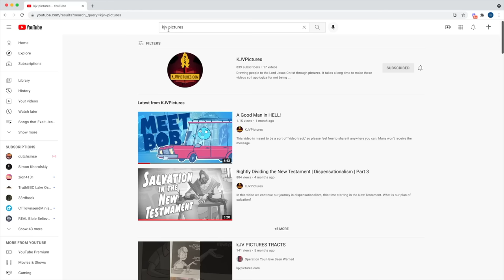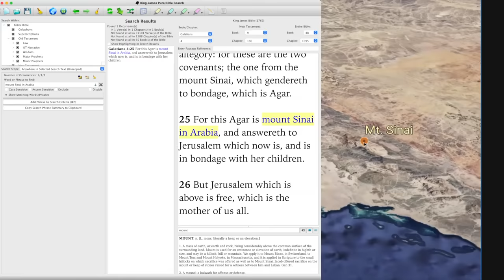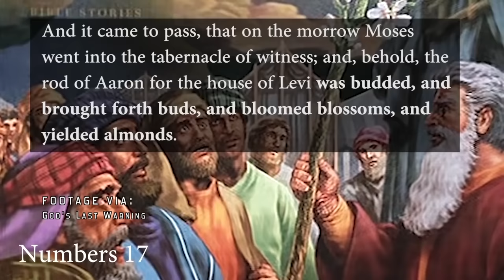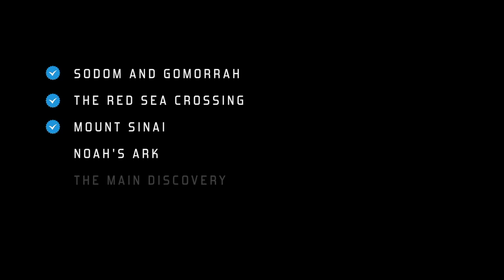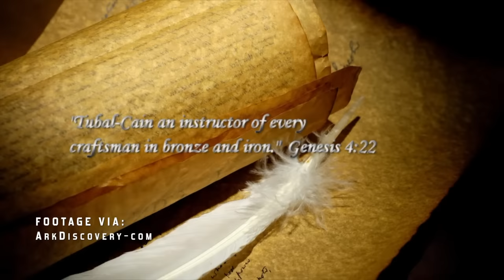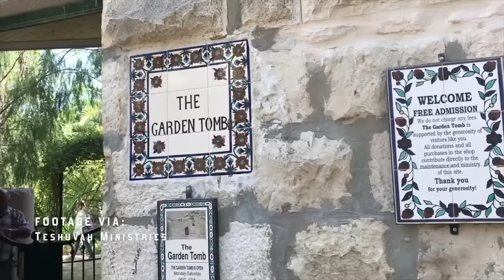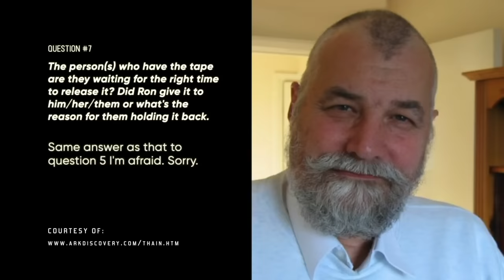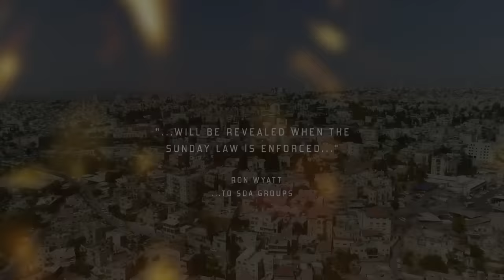Ron Wyatt Discoveries [2022] Gomorrah, Red Sea Crossing, Mt Sinai, Noah's Ark, Blood of Christ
A well-rounded compilation of Ron Wyatt's discoveries, including his ark of the covenant claim.

Chapters
0:00 Intro
1:16 Sodom and Gomorrah
17:22 Red Sea Crossing
33:07 Mount Sinai
1:03:57 Noah's Ark
1:37:46 Blood of Christ & Ark of the Covenant

Brandon